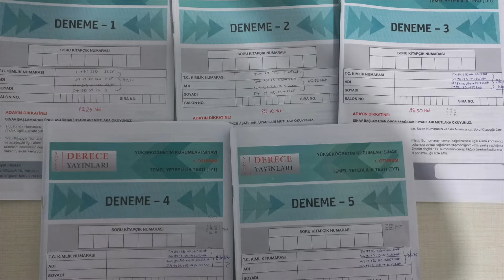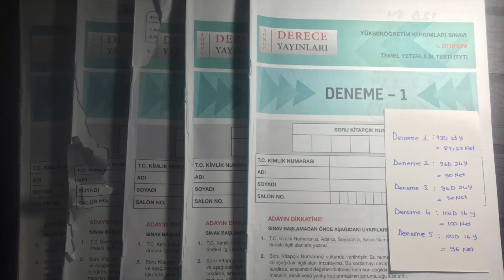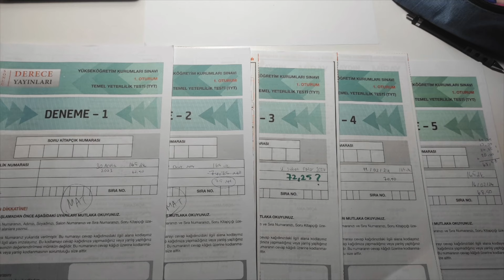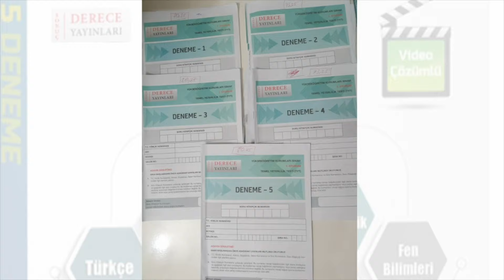TYT DENEME NETLERİMİZDEN I SONUÇ DERECE 5 Lİ DENEME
Sonuç Derece Yayınları 5 li TYT Denemesini yaptık. Bekosistem den bazı sonuçlar

TYT ve AYT 'de gerektiği kadar biyoloji konu anlatımı videoları paylaşan kaliteli eğitim kanalı.